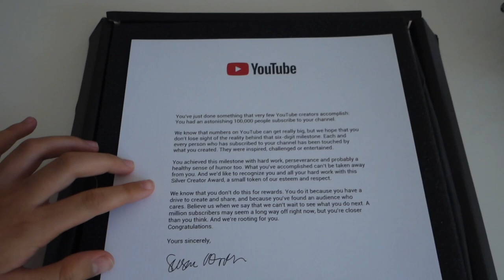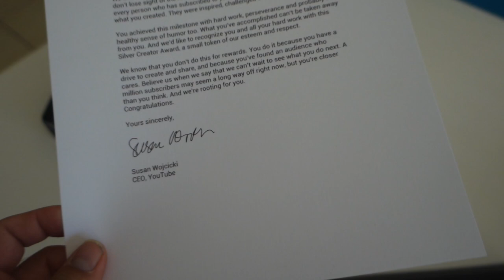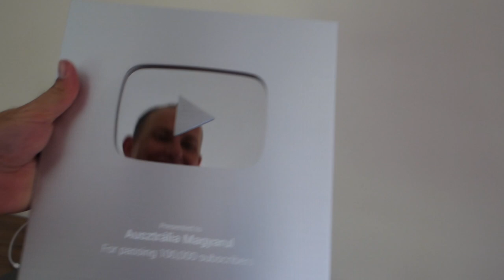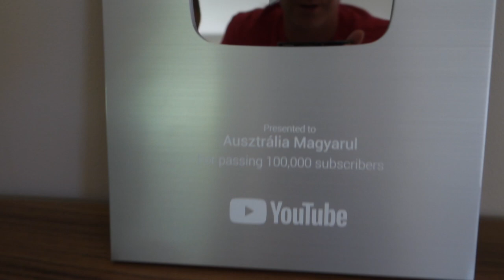YouTube Ezüst Play Gomb Megjött